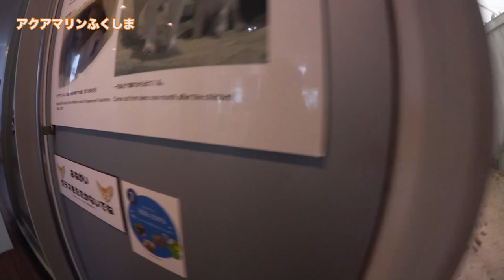【いわき温泉旅行編】#39 魚釣り体験してきました、その１。/アクアマリンふくしま/2020.1【ゆる旅番組】